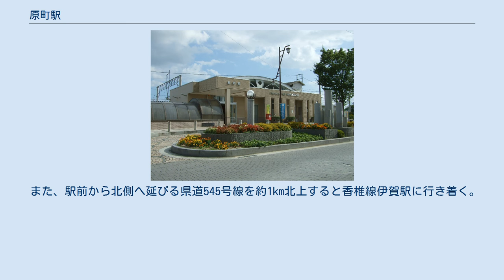原町駅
九州鉄道（初代）
原町駅（はるまちえき）は、福岡県糟屋郡粕屋町原町一丁目にある、九州旅客鉄道（JR九州）篠栗線（福北ゆたか線）の駅である。
 国鉄の分割民営化直前まで、吉塚 - 篠栗間には当駅しか存在しなかった。
炭鉱のための鉄道として篠栗線が最初に開業した1904年から存在する駅である。
駅舎は駅構内北側（下り列車進行方向に向かって右側）に設置されており、コミュニティホール「ハーモニーホール原町」を併設している。
 JR九州サービスサポートが駅業務を行う業務委託駅である。
自動改札機が設置されておりSUGOCAの利用が可能であるが、カード販売は行わずチャージのみ取り扱いを行う。
 構内は両方両開き分岐器である上、隣の長者原駅が近いため快速列車は低速又は減速しながら通過する。
 2020年（令和2年）度の1日平均乗車人員は1,215人である。
 1988年、当駅の約600m東側にある篠栗線と香椎線の交差地点に長者原駅が設置されるまでは当駅が粕屋町の中心駅としての役割を持っていた。
駅前を篠栗線に並行する形で通る県道607号線（旧国道201号）沿いに商店が並ぶ。
その他の駅周辺地区は住宅地となっている。
 また、駅前から北側へ延びる県道545号線を約1km北上すると香椎線伊賀駅に行き着く。